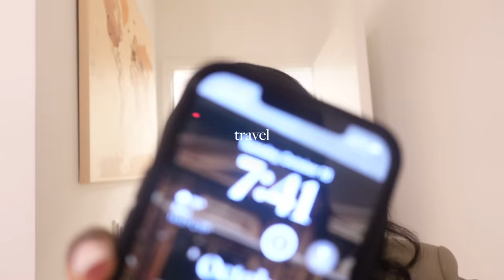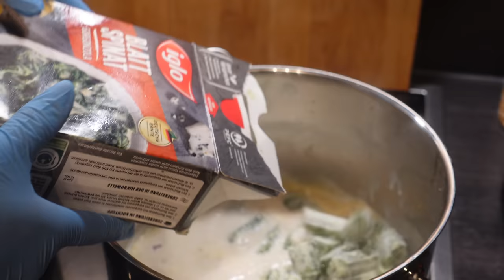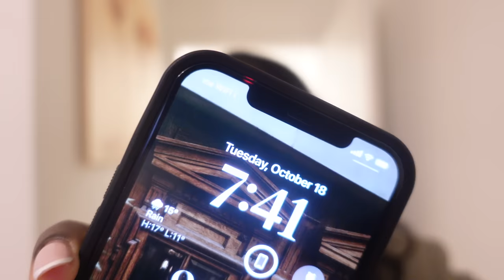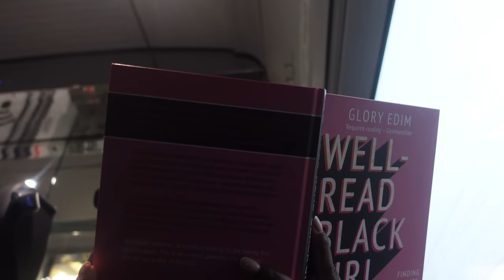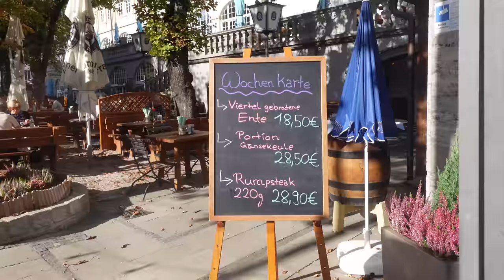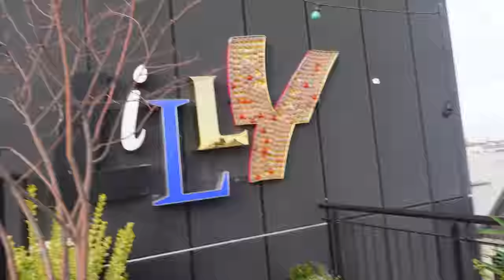GERMANY WEEKLY VLOG | he called me a cheater, traveling to munich, tasty pasta & more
📋 𝗙𝗔𝗤𝘀
◍ where are you from?
New York but living in Germany
◍ what’s your profession?
Program manager
◍ what do you use for video editing?
MacBook Pro + final cut pro